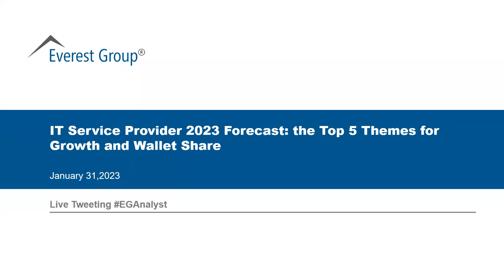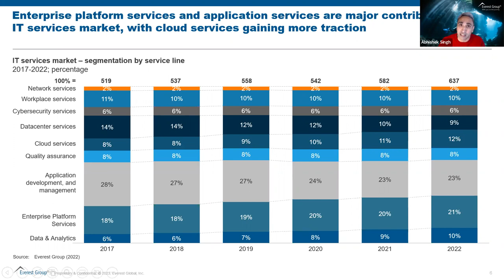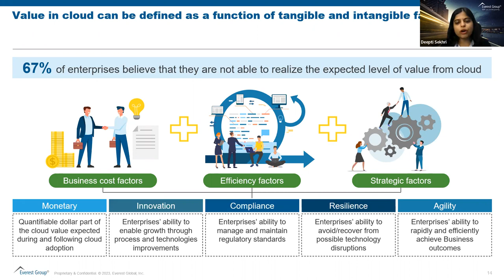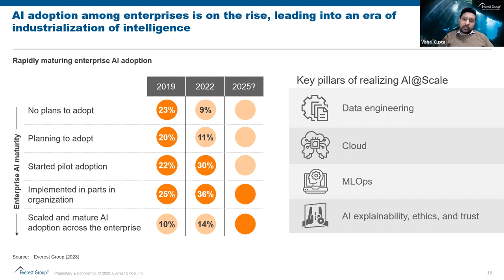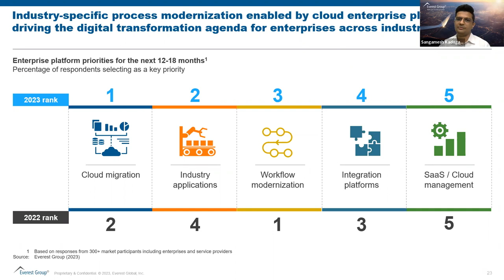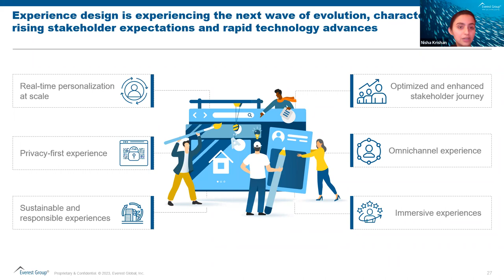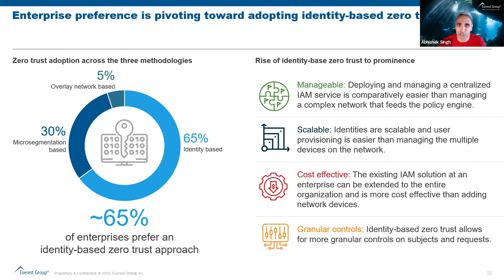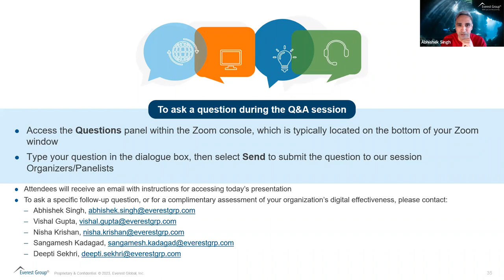On-demand Webinar | IT Service Provider 2023 Forecast: The Top 5 Themes for Growth and Wallet Share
The demand for technology services continues to remain strong, despite being in a recessionary period. However, the nature of these deals is evolving. This webinar will offer service providers insights into the emerging themes, challenges, and growth pockets in the technology services market.

Within technology services, this webinar will deep dive into the top five demand themes – data and AI, cloud, experience, platforms, and security – driving growth for IT service providers in 2023.

We will answer the following questions in this webinar:

- What are the unique themes driving enterprise consumption in cloud, data and AI, platforms, security, and interactive services, respectively?
- What are the prominent themes that will drive service provider growth?
- What should service providers do to gain higher wallet share?